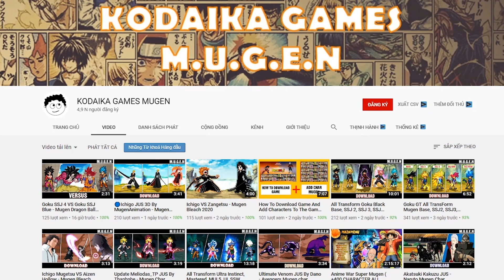Asta V.2 JUS Edit By PackMan - MUGEN JUS CHAR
Hello. Kodaika Mugen is a video channel that introduces you to the best mugen characters, in addition to character instruction videos, there are also interesting mugen compilation videos. We look forward to your support.